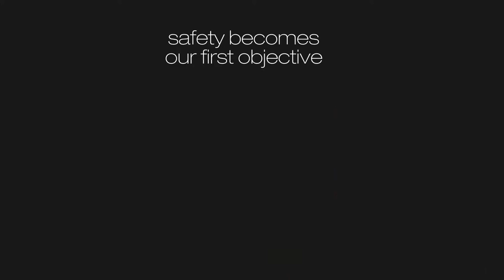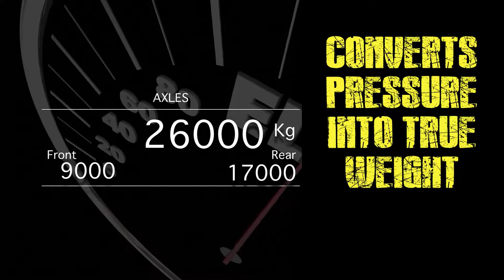Truck overload protection -True Load System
TRUCK ON-BOARD WEIGHING
OPTIMIZE YOUR PAYLOAD AND AVOID FINES
Benefit from load monitoring, fleet tracking and payload optimization with Vei On-board Weighing’s new overload protection system. TrueLoad is specifically designed for larger capacity vehicles up to 60 tonne (66 tons), with mechanical and/or air spring suspension. Offering vehicle weight indication as standard for individual axles and vehicle gross, this overload protection system incorporates patented technology. Utilization of state of the art solid state sensors ensures maximum durability in harsh environments and since there are no moving parts it is not susceptible to wear or slipping out of calibration because of stretched springs which are common in other axle load monitoring systems. For continuous monitoring of load conditions, it can also be linked to third party tracking software and is compatible with all options offered.
 TrueLoad is a simple to operate, durable, low cost positive contribution to safe driving
 THE IDEAL SOLUTION FOR MONITORING OF LOAD AND OVERLOAD
TrueLoad is overload monitoring, load distribution and payload optimisation for use on vehicles with steel spring or air suspension or a combination of the two
AXLE LOAD MONITORING
Combinations of our patented axle transducers obtain the loading information of each axle or axle group.
With Trueload sensors, all truck combinations can be monitored without modifying the truck’s chassis or frame structure. No moving parts between the frame and the spring allow high durability and no wear as on typical encoder sensors.
TrueLoad axle transducers that measure suspension deflection for use on mechanically spring suspension systems. Sensors are glued onto spring, no welding or bolting, easy and safe installation.